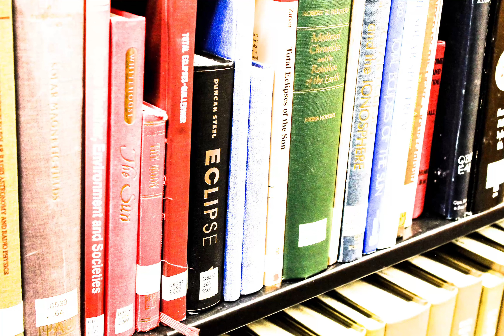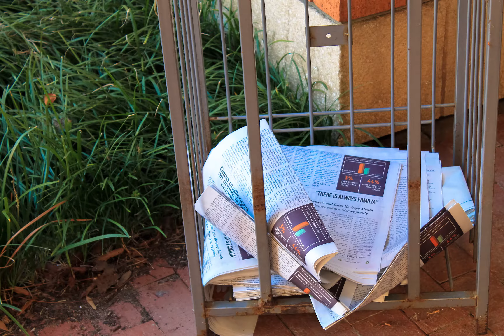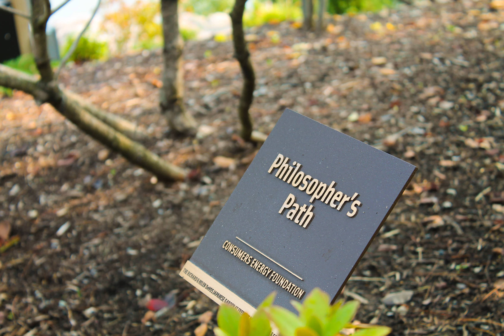Philosopher's Eclipse - Video inspired by "The Medium is the Massage"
All images are original. All text is from Marshall McLuhan and Quentin Fiore's book, "The Medium is the Massage: An Inventory of Effects." The script is as follows:

Good Morning!

…the massage?

You, your family, your neighborhood, your education, your job, your government, “the others,”

There is absolutely no inevitability as long as there is a willingness to contemplate what is happening

The wheel is an extension of the foot
The book is an extension of the eye
“Media, by altering the environment, evoke in us unique ratios of sense perceptions. The extension of any one sense alters the way we think and act—the way we perceive the world. When these ratios change, men change” (41).

Clothing, an extension of the skin
Electric circuitry, an extension of the central nervous system
“The public, in the sense of a great consensus of separate and distinct viewpoints, is finished. Today, the mass audience (the successor to the ‘public’) can be used as a creative, participating force” (22).

“Electric technology fosters and encourages unification and involvement. It is impossible to understand social and cultural changes without a knowledge of the workings of media” (8).

…”as we begin, so shall we go”

“Until writing was invented, men lived in acoustic space: boundless, directionless, horizonless, in the dark of the mind, in the world of emotion, by primordial intuition, by terror” (48).

When information is brushed against information…

The stars are so big. The earth is so small, stay as you are.

“environments are not passive wrappings, but are, rather, active processes which are invisible. The ground rules, pervasive structure, and over-all patterns of environments elude easy perception” (68).

Joy and revolution
“Today’s child is growing up absurd, because he lives in two worlds, and neither of them inclines him to grow up. Growing up—that is our new work, and it is total. Mere instruction will not suffice” (18).

Art is anything you can get away with

“Print technology created the public. Electric technology created the mass. The public consists of separate individuals walking around with separate, fixed points of view. The new technology demands that we abandon the luxury of this posture, this fragmentary outlook” (68-9).